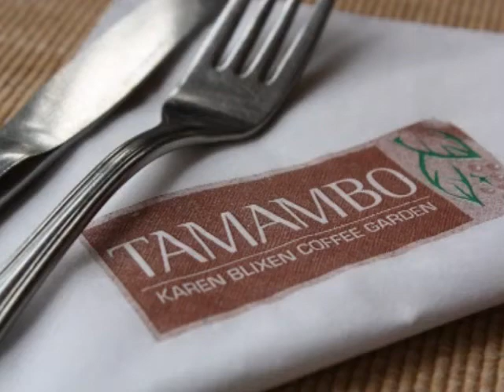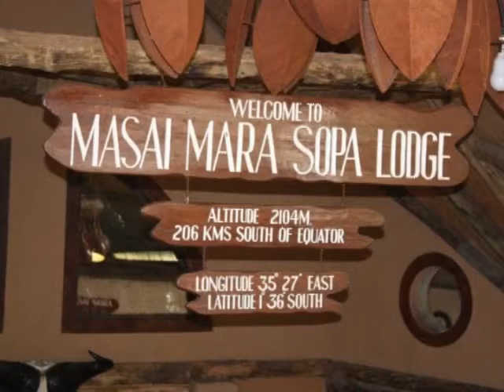Safari i Kenya og badeferie i Mombasa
Tag med Afrika-safari.dk på safari i Kenya med efterfølgende badeferie i Mombasa.

Kenya er en republik i det østlige Afrika og har kystlinje mod Det indiske Ocean. Gennem landet går Ækvator. Landet har et indbyggertal på ca. 38,6 millioner. Nairobi er hovedstaden med 3,1 millioner indbyggere. Det var her Karen Blixen boede og hvis man rejser med os, besøger man hendes farm ved foden af Ngong Hill. Kenyas anden største by er den livlige havneby Mombasa, som ligger ud til Det indianske Ocean. Her finder man kridhvide sandstrande, palmer og azurblåt hav.
Kenyas klima er tropisk. Landet har fugtige somre og tørre vintre. I områderet langs kysten kan klimaet være fugtigt og varmt, mens det er tørt og behageligt i højlandet. Temperaturerne er højest ved Kenyas kyst, hvor middeltemperaturen kan ligge på 30 grader, mens den inde i landet kan ligge på 23 grader. Der findes to regntider – den korte fra oktober til november og den lange fra sidst i marts til juni. Dog kan Kenya besøges året rundt, da det kun regner et par timer om dagen.
Kenya er et af Afrikas bedste safarilande, da det rummer en fantastisk variation i natur og vilde dyr. Naturen er en af de mest varierede med både bjerge, naturreservater og søer, bl.a. Lake Navaisha med et imponerende dyreliv. I det centrale Kenya rejser bjergene sig op til 3.000 meter over savannen og ned til Victoria søen, der ligger i 1.200 meters højde.
Nogle af Kenyas mest berømte nationalparker er Lake Nakuru, Amboseli og ikke mindst den verdensberømte Masai Mara, som man også besøger, hvis man tager på safari i Kenya med os.
Lake Nakuru er en soda-sø, som er kendt for sin bestand på op mod 100.000 flamingoer, som lever af de krebs der findes i søen, som farver deres fjer røde. Der er også mulighed for at se flodheste, bøfler, giraffer og zebraer.
Amboseli er en af de mindste nationalparker og er beliggende tæt på grænsen til Tanzania og med udsigt til Kilimanjaro. Amboseli er kendt for sine store flokke af elefanter og et rigt fugleliv. Der er også mulighed for at se løver, zebraer, gnuer og bøfler.
Masai Mara er opkaldt efter masaierne, som bor i og omkring Masai Mara, og Marafloden, som løber gennem området. Parken er hjemsted for den største koncentration af vilde dyr. Den er verdenskendt for ”The Big Five” (løver, leoparder, bøfler, næsehorn og elefanter) og den 1.200 km lange vandring af over en million gnuer. Derudover er der store flokke af gnuer, zebraer, flodheste, giraffer, gazeller samt geparder.
I Kenya er der også mulighed for at se chimpanser i Sweetwater Conservancy, som er et sted, hvor man tager hånd om de chimpanser, som er reddet fra handel og fra ødelæggelsen af den vest-afrikanske regnskov. I dag lever der her mere end 40 chimpanser i et miljø så naturligt som muligt.
I den centrale del af Kenya ligger nationalparken Samburu, der er opkaldt efter stammefolket Samburu'erne, som nedstammer fra Masaierne. Samburu'erne lever af kvægdrift, og bor i lejre rundt omkring i området.
Nationalparken byder på et enestående savanne-landskab og højland, der varierer fra 800-1230 meter over havets overflade. Floden Ewaso Ng'iro løber tværs igennem nationalparken, og gør det muligt at se bl.a. nilkrokodiller. Yderligere er Samburu National Park kendt for de store katte, løver, geparder og leoparder samt store elefantflokke, bøfler, netformede giraffer og gravy's zebraer.
Millionbyen Mombasa er den næststørste by i Kenya, med ca. 1 million indbyggere. Det er en vigtig og livlig havneby, der ligger ud til Afrikas østkyst og Det Indiske Ocean.
Mombasas placering har gjort byen til et historisk handelscentrum, der bl.a. har været kontrolleret af araberne, portugiserne m.fl. igennem tiden. Dette kan stadig ses i byen, bl.a. på de karakteristiske snævre, snoede arabiskprægede gader, hvor man kan betragte de gamle huse og markeder med mad og krydderier. Byens atmosfære afspejler de mange forskellige kulturer, der gennem tiderne har sat deres præg på byen.
Mombasa indgår i flere af vores safarirejser,
og her giver Severin Sea Lodge dig mulighed
for at slappe helt af i skønne omgivelser.
Når man er i Mombasa, skal man gøre sig selv den tjeneste at besøge Jesus-fortet, som blev bygget af portugiserne, det flotte hindutempel og den specielle byport, som er opført som kæmpe elefant stødtænder.
Desuden er Mombasa kendt for sine kilometer lange hvide sandstrande der strækker sig langs Det Indiske Ocean med palmer, azurblåt hav og et vidunderligt koralrev, der gør dette til et ideelt sted at snorkle.